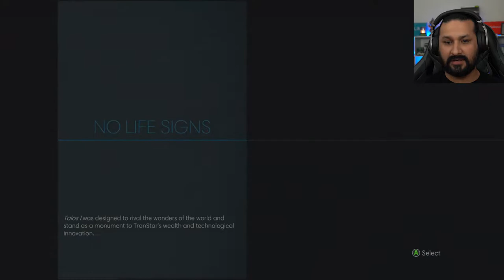THEY ARE EVERYWHERE! | Prey (Part 2)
In this video, we will be taking on some really strong Phantoms as we go look for Dr. Calvino.